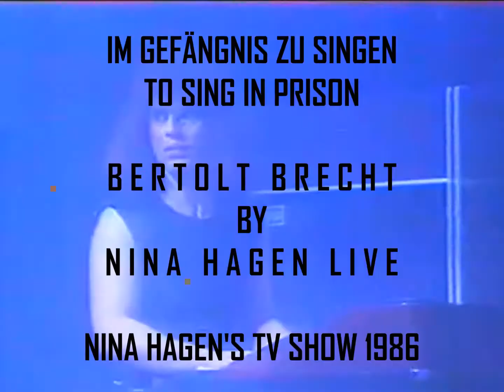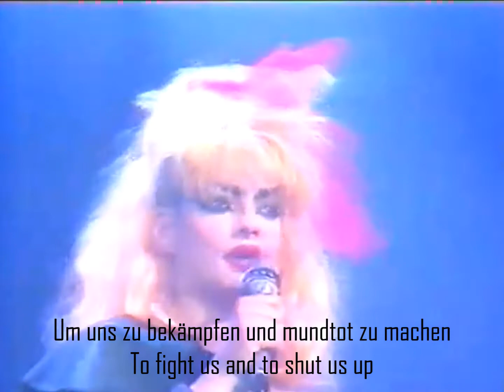Nina Hagen - Im Gefängnis zu singen / To sing in Prison + 'Lyrics & Translation on Screen' LIVE 1986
Footage is taken from Nina Hagen TV Show 1986

This song is written by : Bertolt Brecht

IM GEFÄNGNIS ZU SINGEN / TO SING IN PRISON

Sie haben Gesetzbücher und Verordnungen
They have law books and regulations

Gefängnisse und Festungen
Jails and fortresses

Ihre Fürsorgeanstalten zählen wir nicht
Not to mention their welfare agencies

Sie haben Gefängniswärter und Richter
They have prison warders and judges

Die viel Geld bekommen und zu allem bereit sind
Who get well paid to do whatever needs to be done

Ja, wozu denn ?
Ya, for what ?

Glauben sie denn, dass sie uns damit kleinkriegen ?
Do they really believe, they can crush us with that ?

Eh sie verschwinden, und das wird bald sein
Before they vanish, which will be soon

Werden sie gemerkt haben, das ihnen das alles nichts mehr nützt
They‘ll have realized, that none of this can serve them anymore

Das ihnen das alles nichts mehr nützt
That none of this can serve them anymore

Sie haben Zeitungen und Druckereien
They have newspapers and printing presses

Um uns zu bekämpfen und mund-tot zu machen
To fight us and to shut us up

Ihre Staatsmänner zählen wir nicht
Not to mention their statesmen

Sie haben Pfaffen und Professoren
They have their clergies and professors

Ja, wozu denn ?
Ya, for what ?

Pfffrrr

Müssen sie denn die Wahrheit so fürchten ?
Must they really be so frightened of the truth ?

Sie haben Tanks und Kanonen
They have tanks and cannons

Polizisten und Soldaten
Policemen and soldiers

Ja, wozu denn ?
Ya, for what ?

Haben sie denn so mächtige Feinde ?
Do they really have such powerful enemies ?

Sie glauben da muss doch ein Halt sein
They believe there must come an end

Der sie, die Stürzenden, stützt
To those, who support, their downfall

Eines Tages, und das wird bald sein
One day, and that will be soon

Werden sie sehen, dass ihnen alles nichts nützt
They will see, that none of this can serve them anymore

Und da können sie noch so laut : 'Halt!' schreien
Although they yell : ‘Stop!‘ as loud as they can

Weil sie weder Tank noch Kanone mehr schützt!
Neither tank nor cannon can protect them anymore

Nina Hagen‘s Soundcloud - Your own Personal Nina Hagen !

Nina Hagen by Gilles75
The biggest Nina Hagen audio/video database on the Internet!